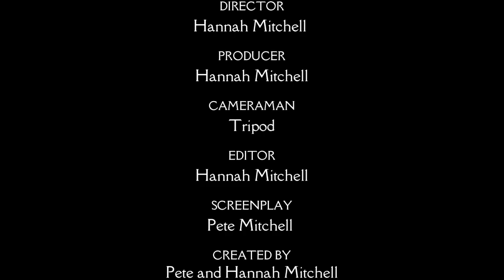What’s Next: Despicable Me 4